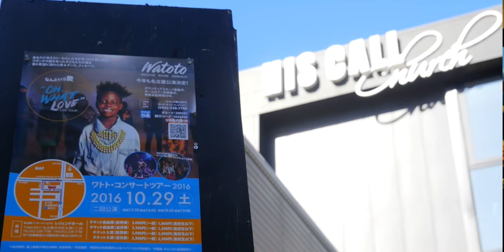WATOTO JAPAN TOUR 2016 OH WHAT LOVE なんという愛 名古屋公演 ハイライトビデオ.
English below
[WATOTO CONCERT TOUR 2016 HIGHLIGHT VIDEO!!]

皆さん、お待たせしました！！
ワトトコンサートツアー２０１６ 名古屋公演のハイライトビデオが出来ましたので
是非チェックしてくださいね！！

名古屋公演では１０００人近くの人がコンサートにお越し下さり、８０人近くの学生ボランティアがコンサートを共に建てあげてくださいました！！

Touch the heart japanでは
これからも人間関係が希薄になっているこの時代で人々の心に触れる様な存在を目指していきます！！

Hi Everyone!! Thank you for wating!!

Please check the highlight video of “Watoto concert 2016 Nagoya”

More than 1000people came to see Watoto concert in Nagoya performance.

Close to 80 students volunteer worked for this Watoto concert!!

 Touch the Heart Japan is aiming to be an organization to touch the peoples heart and to help people to build great relationships!!